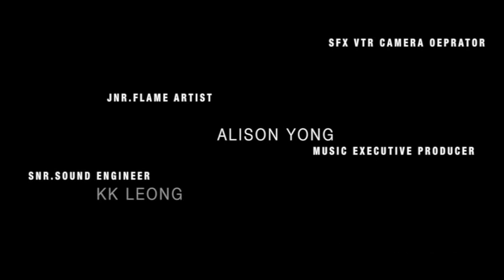Cellcard​ Thom Thom - King Kong TVC (Behind the scene)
Cellcard, Cambodia No.1 Telecommunication Company.